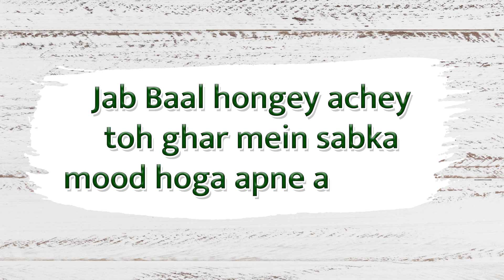🤗Ab Har Pal Hoga Khushiyo Wala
Parivaar Khushiyon Ka Dusra Naam Hai.. 🥰
Aur Khushiyan Ek Mazboot Parivaar Ki Pehchaan Hai😍
Toh Aao Manate Hai HarPalKhushiyonWala With Nature Sure Thumba Wonder Hair Oil.
Khushiyan Aur Mazbooti Dono Ek Sath...💚